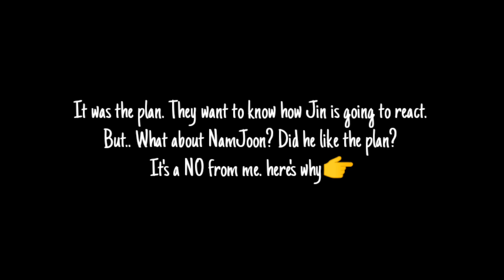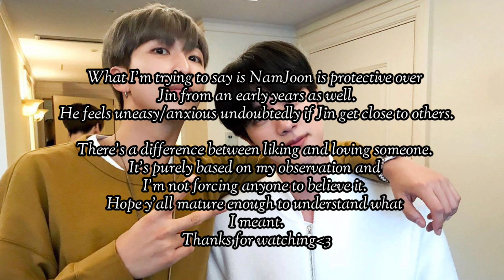NAMJIN:Jin's birthday party hidden camera+Protective RM